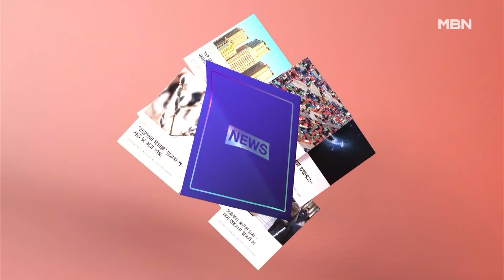[프레스룸 LIVE] 민지숙의 뉴플리 : 러시아 "북한에 무기 줘볼까?"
귀 기울여 들어볼만한 그런 뉴스, 뉴스 플레이리스트

오늘 제목은[윤석열 대통령, 우크라이나에 대한 군사적 지원 가능성 열어놔]

어제 외신에서 보도한 인터뷰 기사 제목인데요

'민간인 공격'이나 '대량 학살','심각한 전쟁법 위반'이라는

3가지 전제 조건을 달았지만,

전쟁 중인 나라에 살상 무기를 지원할 수는 없다던 윤석열 정부 방침, 이게 바뀐 게 아니냐는 해석이 이어졌습니다.

대통령실 "기존 입장에서 달라진 건 없다"고 "원론적인 답변"이었다며 확대 해석을 경계했습니다.

[윤석열 / 대통령 (지난해 10월 28일) : "우리는 우크라이나에 대해서 늘 인도적인 그런 평화적인 지원을 국제사회와 연대해서 해왔고 살상 무기라든가 이런 것은 공급한 사실이 없습니다.]

[임수석 / 외교부 대변인 (지난 1월) :"우크라이나에 살상무기를 지원하지 않는다는 정부 방침에는 변화가 없습니다."]

오늘 오전 국방부도 "군사 지원을 검토하라는 지시는 없었다"고 선을 그었지만,

쏟아지는 취재진의 질문에 진땀을 흘렸습니다.

[기자 : "대통령께서는 3대 조건을 걸고 조건부로 지원을 할 수 있다고 얘기를 했는데 조금 전에 대변인 말씀은 교전지역에 살상무기 지원은 불가하다, 이 방침에는 변화가 없다, 전혀 다른 얘기잖아요. 어떻게 해석하면 됩니까?"]

[전하규 / 국방부 대변인 (오늘) : "전혀 다른 얘기라고 생각하지 않습니다. 어제 대통령실에서도 정부 입장에는 변화가 없다, 라고 설명드린 것으로 알고 있습니다"]

[기자 : "지금은 전제조건이 달렸어요. 그럼 분명히 달라진 언명인데 이걸 어떻게 똑같은 내용이라고 지금 우리보고 수용하란 얘기인지?"]

[전하규 / 국방부 대변인 (오늘) : "살상무기를 지원하지 않는다는 정부 방침 그것에 변화가 없다, 라고 말씀드리는 것이고요. 어제 대통령실에서 설명드린 것은 그 설명을 참조해 주시면 좋겠습니다"]

그동안 우크라이나 무기 지원 문제에 예민하게 반응했던 러시아, 윤 대통령 발언이 나온 지 반나절 만에 거세게 반발했습니다.

[페스코프 / 러시아 크렘린궁 대변인 : "물론 우크라이나에 무기 지원을 시작하는 것은 '특정 단계의 분쟁(우크라이나 전쟁) 개입'을 의미하는 겁니다."]

[푸틴 / 러시아 대통령(지난해 10월) : "우리는 이제 한국이 우크라이나에 무기와 탄약을 지급하기로 했단 것을 알고 있습니다. 그렇게 된다면 양국 관계는 파탄이 날 것입니다"]

푸틴의 최측근이자 전직 러시아 대통령도 협박 아닌 협박을 내놨는데요

북한을 자신들의 오랜 파트너라고 소개하며

"러시아의 최신식 무기가 북한의 손에 들어갔을 때 우리나라 사람들이 뭐라고 말할지 궁금하다" 이런 의미심장한 질문을 던졌습니다.

[김종대 / 전 정의당 의원 (MBC라디오 '김종배의 시선집중' : "작년 9월에 푸틴이 이야기한 대로 우리(러시아)가 북한에 무기를 지원할 수도 있다 이런 가능성을 구체화한다든지. 조심스럽긴 하지만 북한이 핵미사일을 개발하는데 몇 가지 빠진 기술들이 있는데 이 부분을거론할 가능성이 있다"]

또, 최근 유출된 기밀 문건에는 미국의 무기 지원 요구에 고심하는 우리 당국 실무자의 대화 내용이 담겨 논란이 되기도 했었죠

[이언주 / 전 국민의힘 의원 (MBC라디오 '신장식의 뉴스 하이킥' : "도청 내용이 이게 맞는 거네 이렇게 되잖아요 지금 그렇죠? 그런 걸 떠나서 이런 내용을 대통령이 인터뷰로 이렇게 막 얘기해도 되는거예요? 국민의 의사를 무시하고 대통령이 일방적으로 막 결정해서 발표 비슷하게 이게 가능한 얘긴가…."]

[박홍근 / 더불어민주당 원내대표 : "국가안보와 직결된 중차대한 문제를 국민적 공감대, 심지어 국회의 동의도 없이 대통령 독단으로 결정할 수 없다"]

하지만, 일주일 앞으로 다가온 한미정상회담

미국이 원하는 무기 지원을 우리가 해줄 수도 있으니,

미국도 우리가 원하는 것을 들어달라

이런 외교적인 협상을 위한 전략적 발언이었단 해석과

또, 이미 우회 지원을 해오던 우리나라가 더 이상 소극적인 태도 취하기 어려운 상황이란 점도 작용했을 것이란 분석도 나옵니다.